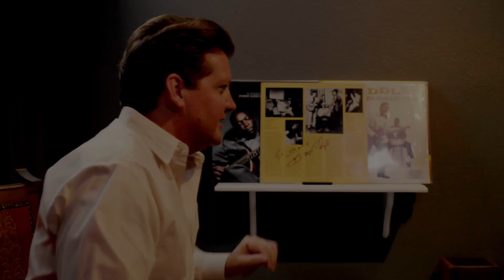One Bourbon, One Scotch & One Story - Season 2, Episode 20: Move it on Over